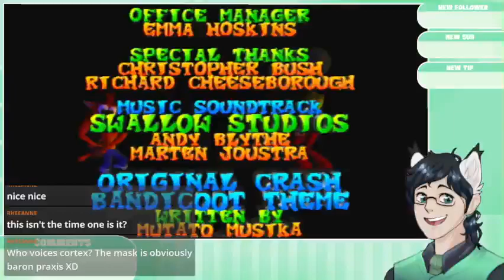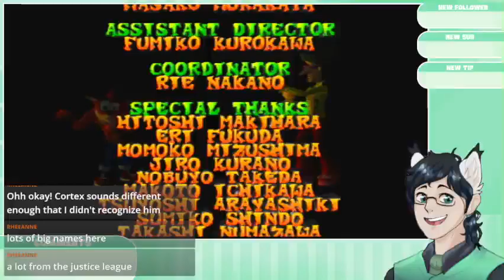Wrath of Cortex ends and i try and remember how to play Crash Nitro Kart. (ps2 showcase. .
beat WoCT in a much shorter time than expected! In just a lttle over an hour. After that, i spent the rest of stream trying to remember how to play it.